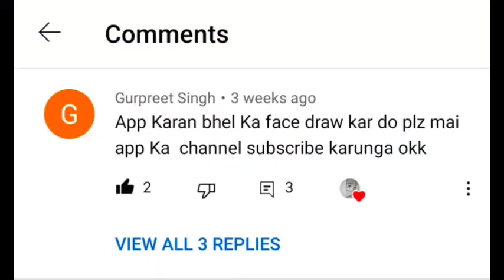How to draw Boy with pencil|Easy drawing tutorial for beginners